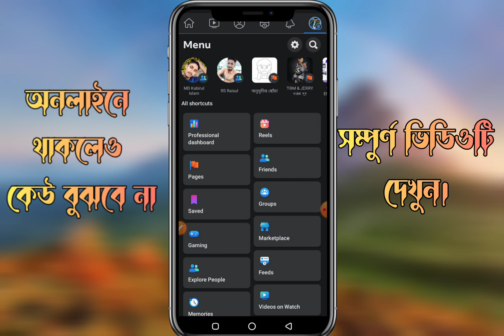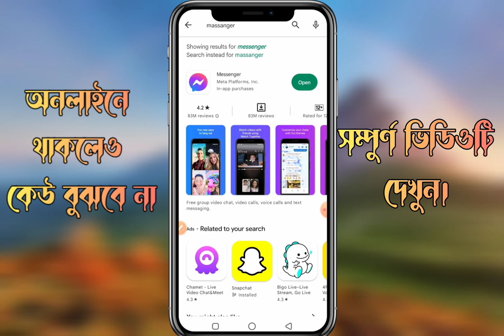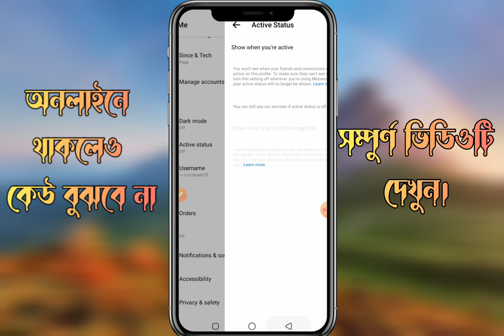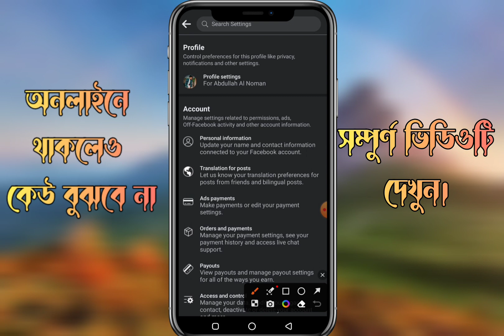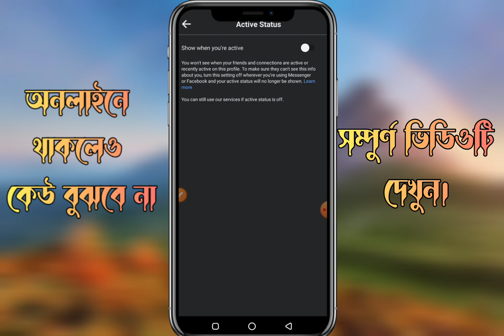সারাদিন অনলাইনে থাকার পরেও,কেউ বুঝতে পারবে নাআপনি অনলাইনে আছেন কি না।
সারাদিন অনলাইনে থাকার পরেও,কেউ বুঝতে পারবে না
আপনি অনলাইনে আছেন কি না।